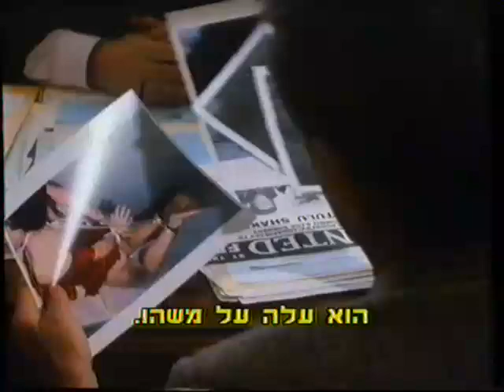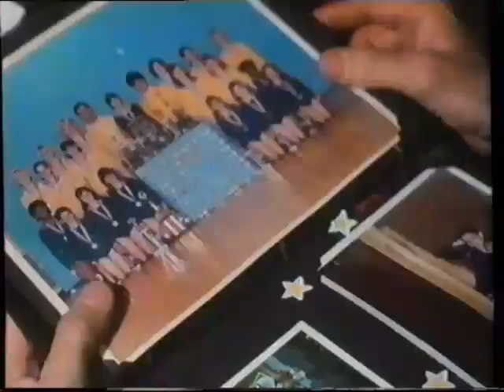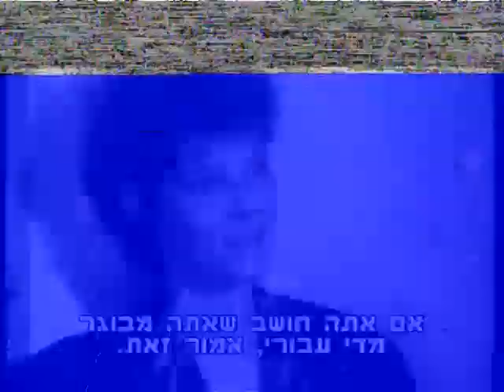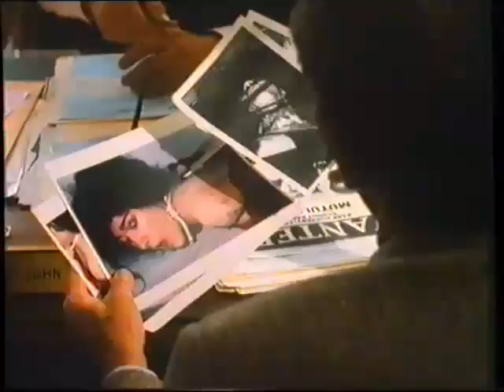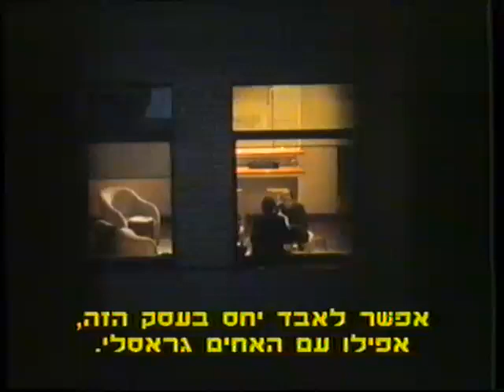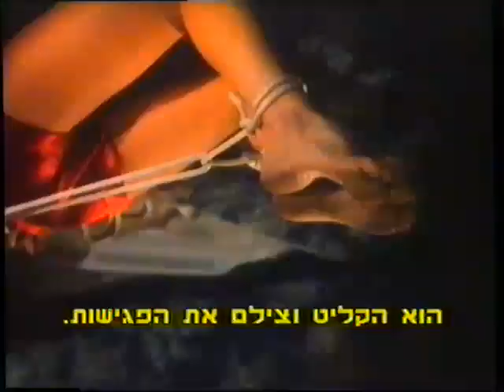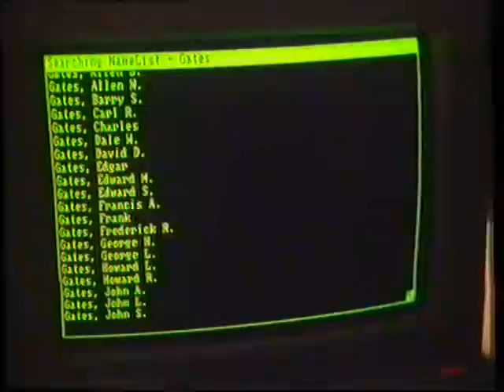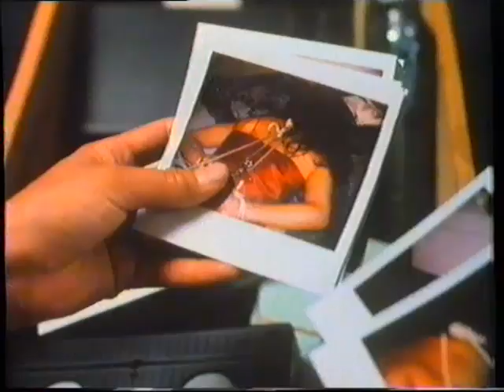מזימות בינלאומיות 1988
מיני סדרה, שודרה בכבלים בערוץ 3 בספטמבר 1993
בלש מיומן במשטרת ניו יורק, חוקר סדרת רציחות הקשורות לשחיתות במשטרה.